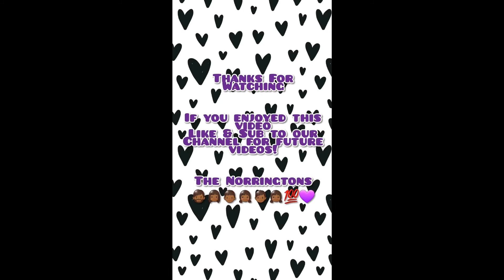Quickie Nail Video! Color and Glitter picked by Jordan! Missed doing nails! Been a minute!